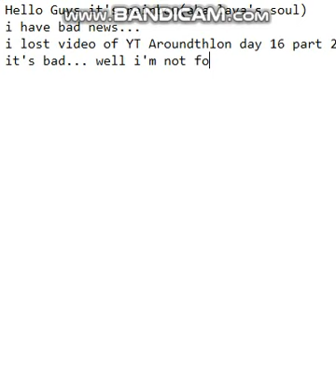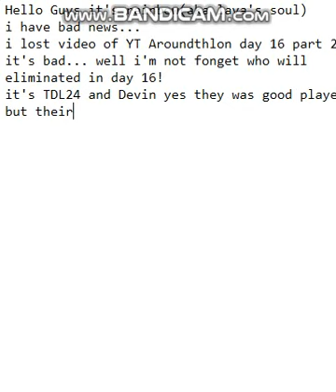YT Aroundthlon Day 16 Part 2(i'm sorry ;-;)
Youtube Aroundthlon:
10pin8
RazuPokemon56
QuicksandQueen114YT
Bunnyluisa12
Patricia Rollins
PrinceDarkStar06
TotalDramaLava24
Reviloja753
Trunko2000
Frost
FNaF Play
AsrielUTCube
Devin The Youtuber
CuteAJFan41
LilEdmondBrown
Doc671
tune untuned
Falcon
The Wolf Heroes
Eliminated:
35th: Luigi Fan
34th: Dust Makers
33rd: TheBrianMaps
32nd: Superstar Candy
31st: David Rycan
30th: Revu
29th: Cole The Geek
28th: SuperGamingMarker3229
27th: Alfonso Zamorano
26th: Aqua Took The L
25th: Joey Graceffa
24th: GodlyGames56
23rd: Silver
22nd: TotalDramaLava23
21st: Grand Host
20th: Captain Krump
19th: ???